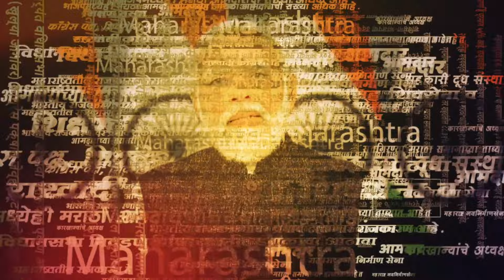Maratha Aarakshan साठी मुंबईकडे निघालेल्या Manoj Jarange यांच्या Bachchu Kadu यांचे संकेत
मराठा आरक्षणासाठी  लाखोंच्या संख्येंने मराठा आंदोलक मुंबईकडे निघाले आहेत. मनोज जरांगे पाटील यांच्या मार्गदर्शनाखाली मराठा आंदोलनात सहभागी झाले आहेत. या आंदोलनाच्या पार्श्वभुमीवर बच्चू कडू देखील या आंदोलनात सहभागी होणार आहे. मात्र आंदोलनात सहभागी होत असताना बच्चू कडूंनी जरांगे पाटलांना सल्ला दिला